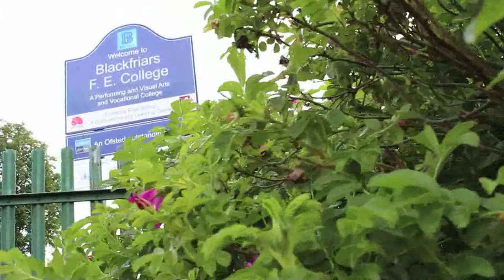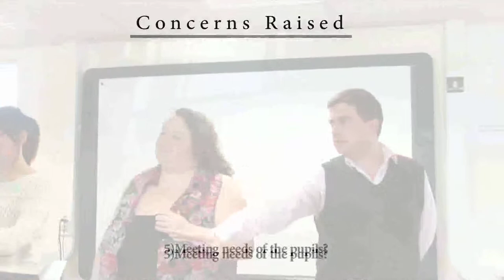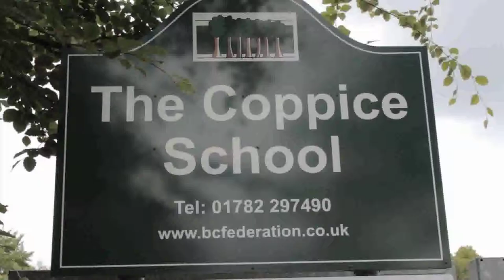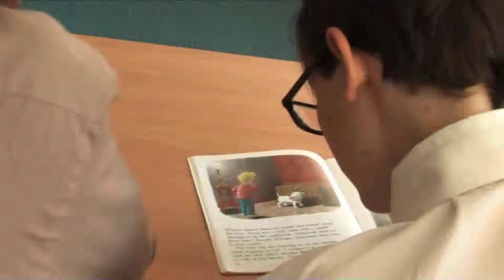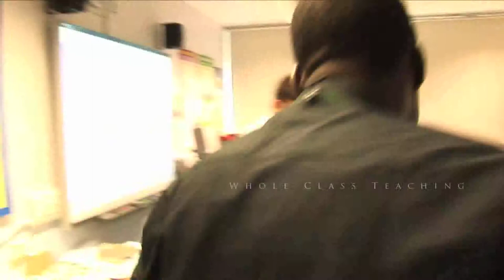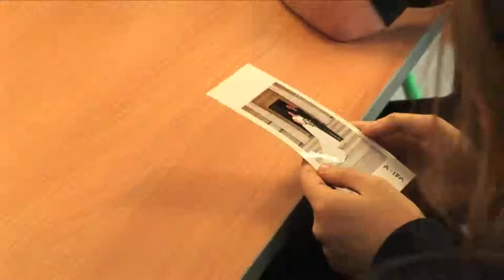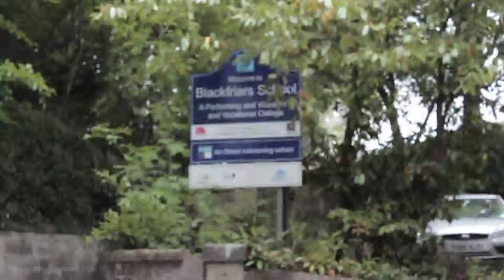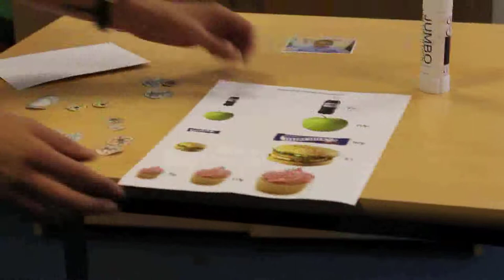A Very special placement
A very special placement at Keele University